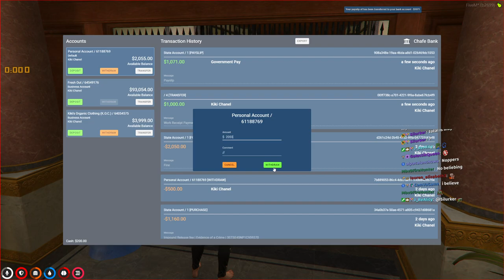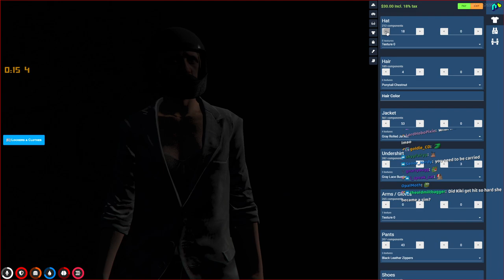21 Dec 2022 | Kiki Chanel | NoPixel | Power Hour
The full stream of me playing GTA RP! I stream on Twitch every weekday!